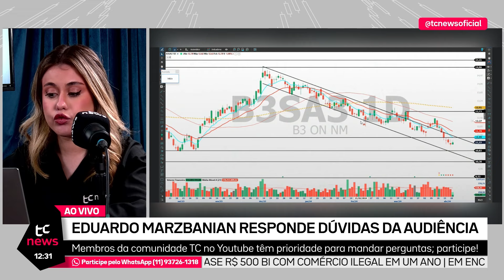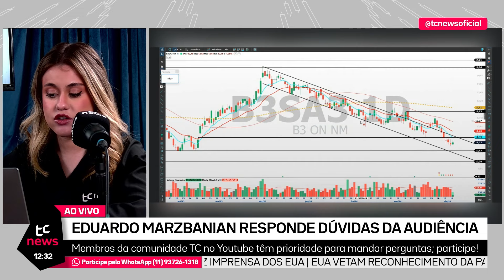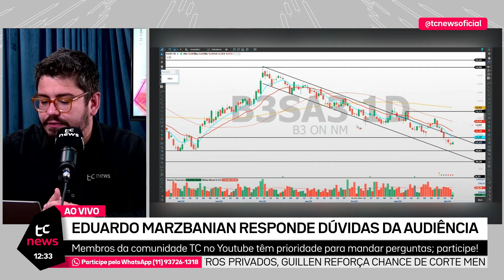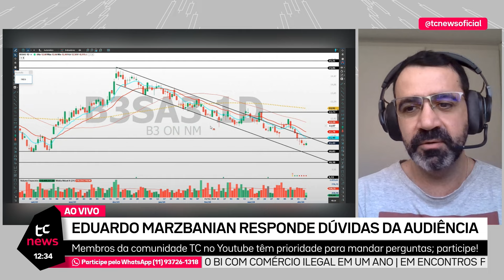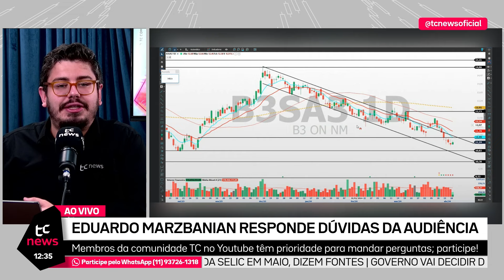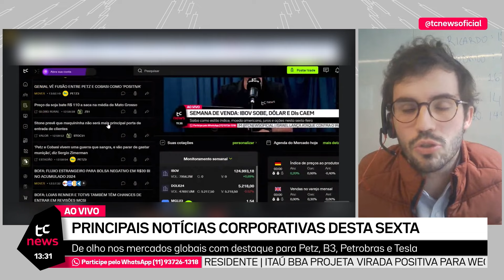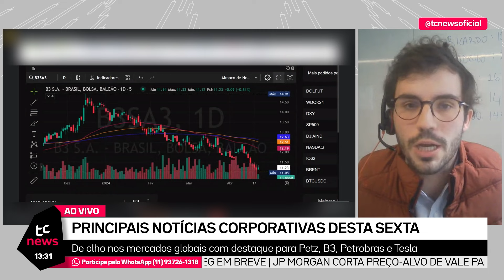COBRANÇA: ENTENDA AS MUDANÇAS TARIFÁRIAS DA B3; ANÁLISE DE COMENTARISTAS DA TC NEWS